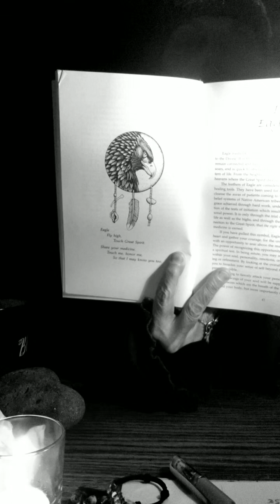Day 4 of 7 Days To Samhain 💫 Messages From Great Eagle Spirit & Angel #2112